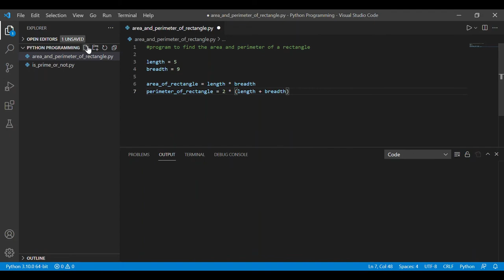Program to Find Area and Perimeter of a Rectangle in Python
Hi Guys👋
Welcome to  C Your Code Here  YouTube Channel

In this video you will learn How to Find Area and Perimeter of a Rectangle in Python